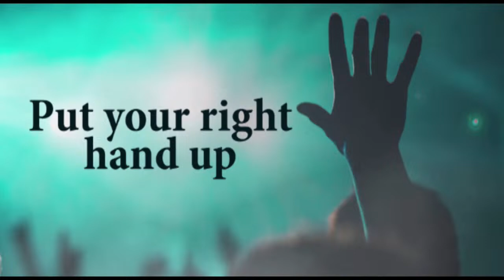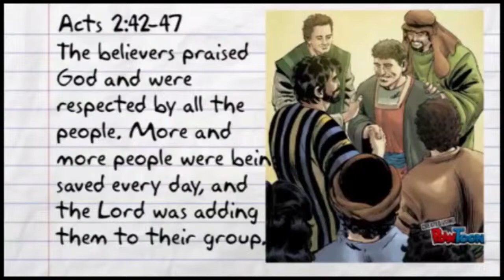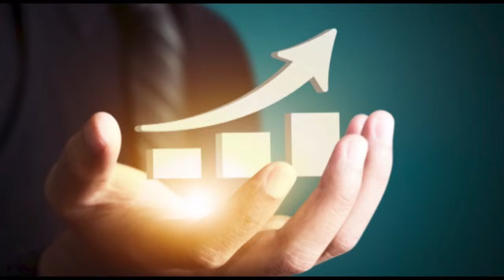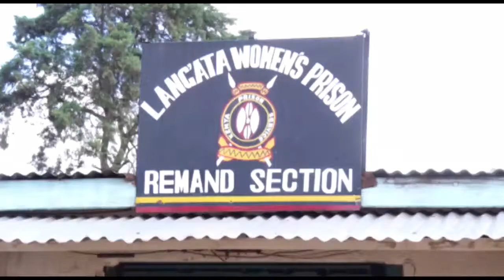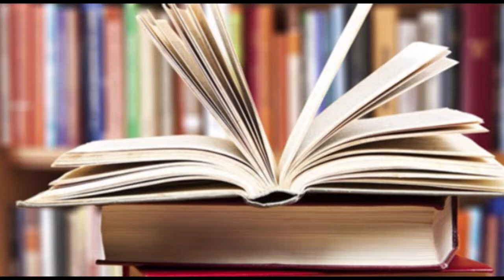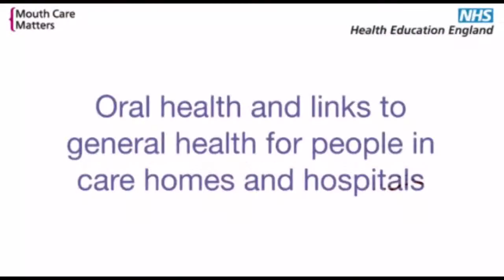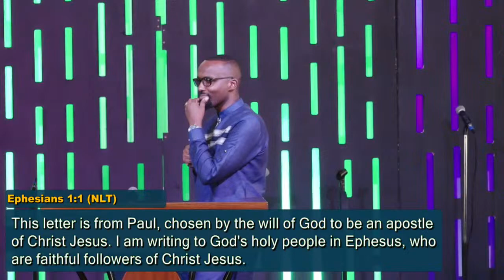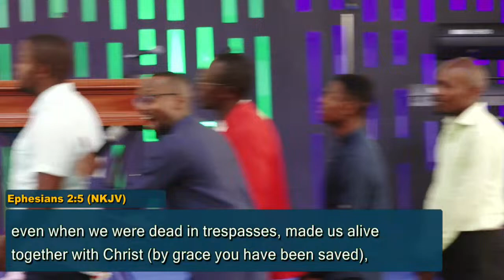WELCOME TO OUR ONLINE FAMILY SERVICE || 31ST MARCH 2024